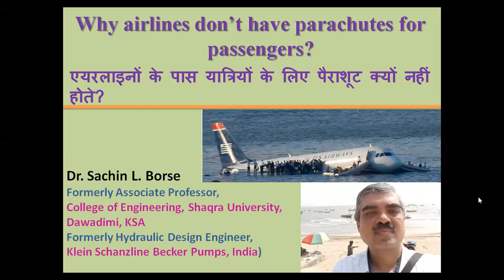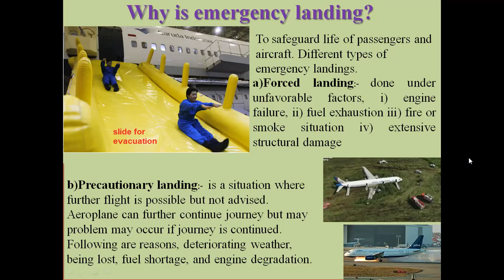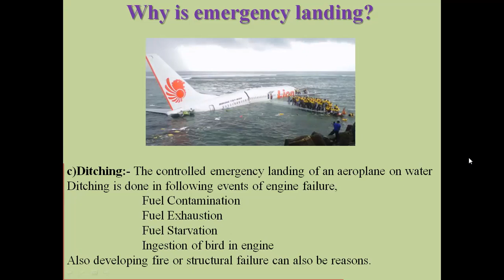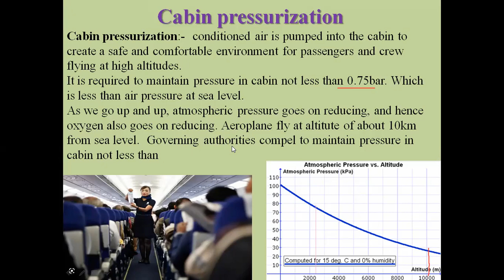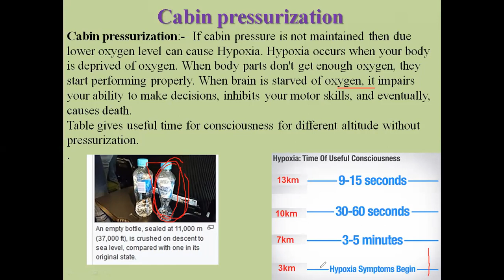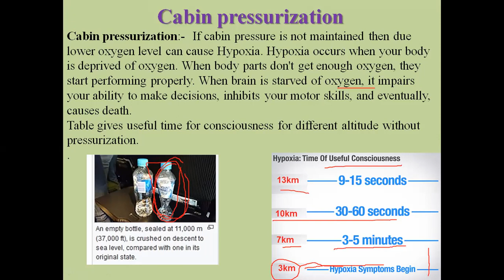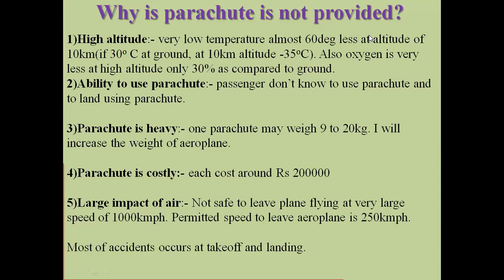Why airlines don’t have parachutes for passengers?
एयरलाइनों के पास यात्रियों के लिए पैराशूट क्यों नहीं होते?. Aircraft safety, cabin pressurization, oxygen mask, emergency landing.